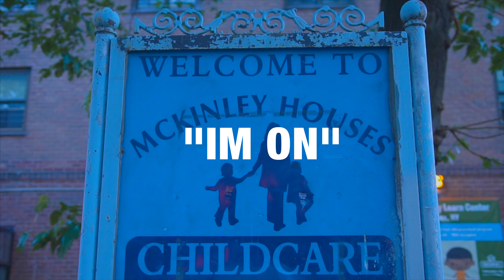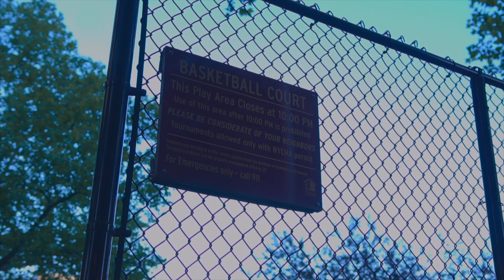Sa Money - " Im On" | Shot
FOLLOW THE ARTIST ON IG @B_D_B_163

TO GET A MUSIC VIDEO DONE BY SPIKE TARANTINO